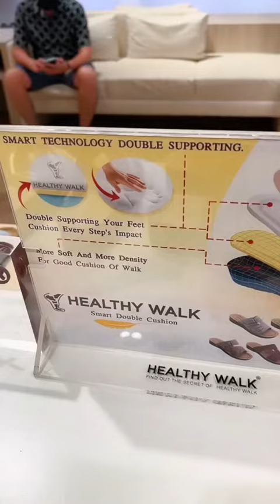รองเท้าเพื่อสุขภาพ เดอบลู สาขาเวนทรัลศาลายา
✅การันตีคุณภาพ : หากพบสินค้าชำรุด เสียหาย สวมใส่ไม่พอดี
📦สามารถเปลี่ยนคืนสินค้าได้ภายใน 7️⃣ วัน
💳ช่องทางการชำระเงิน
- โอนผ่านบัญชีธนาคาร (ส่งฟรี)
- ชำระเงินปลายทาง (ค่าส่ง 50.-)
- ตัดบัตรเครดิต